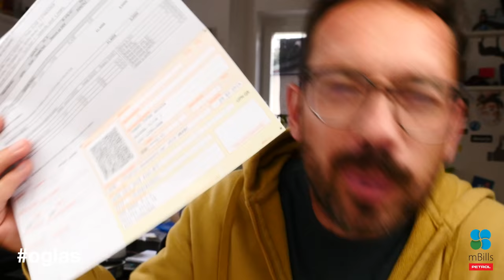iPhone 11 (Pro) je smešen [Anže Tomić] | Stvar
Podpornik epizode je mBills ... HVALA!

Montažerka:
Tina Novak

Spiritualni vodja projekta:
Anže Tomić